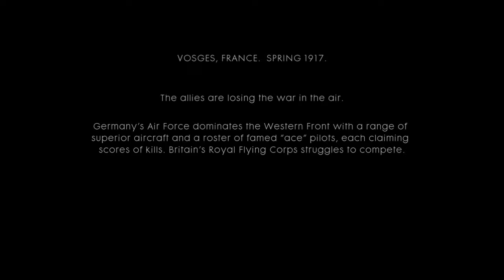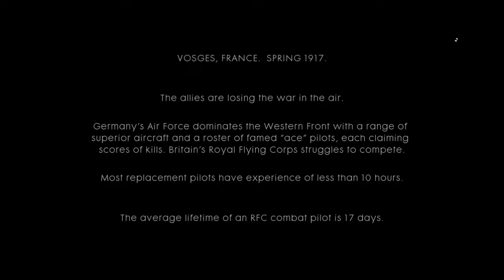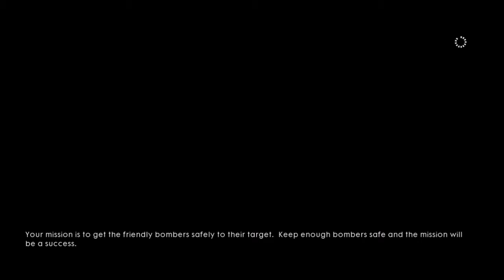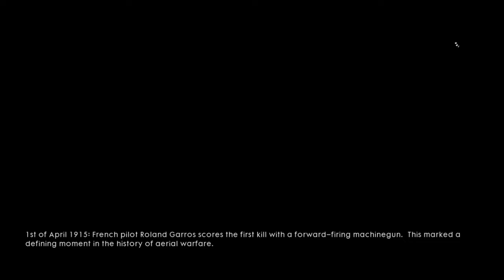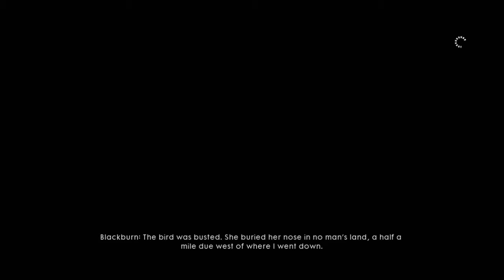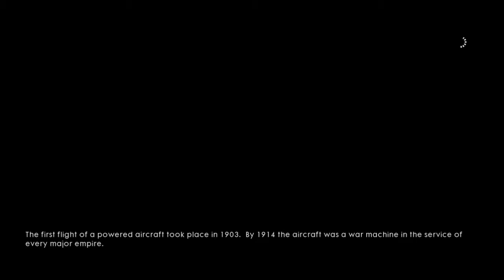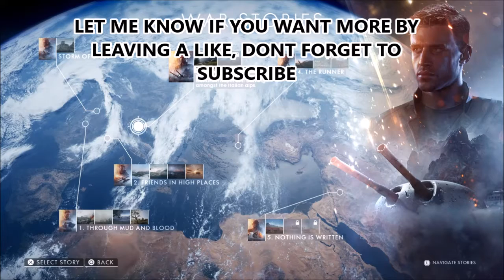Battlefield 1 walkthrough Pt 2 Clyde Blackburn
battle field 1 is a first person shooter set in World War 1,this video includes campaign mission: chapter 2 (friends in high places)